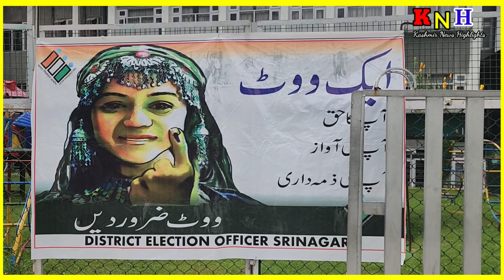watch what people are saying after cast their votes in Srinagar